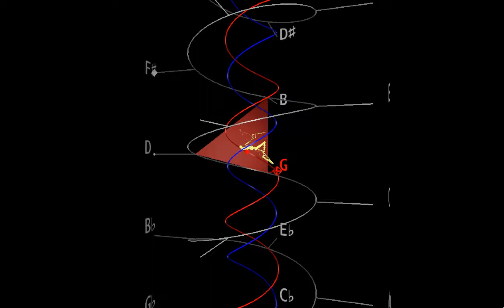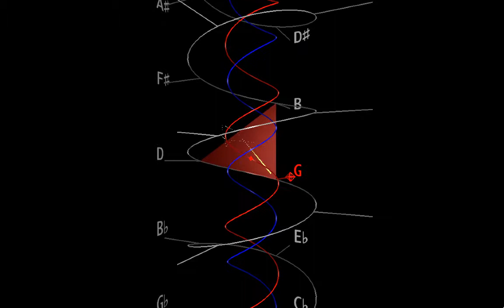MuSA.RT on PDQ Bach Short-tempered Clavier IXa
Chew, E. and A. R. J. François (2009). Visible Humour - Seeing P.D.Q. Bach's Musical
Humour Devices in The Short-Tempered Clavier on the Spiral Array Space. In T.
Noll, T. Klouche (eds.): Mathematics and Computation in Music - First International
Conference, Springer CCIS 37.